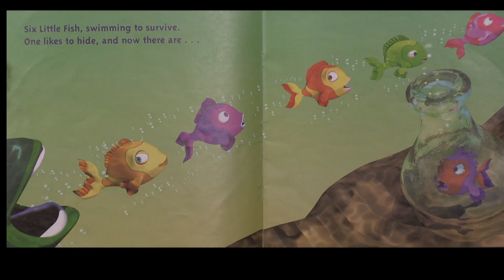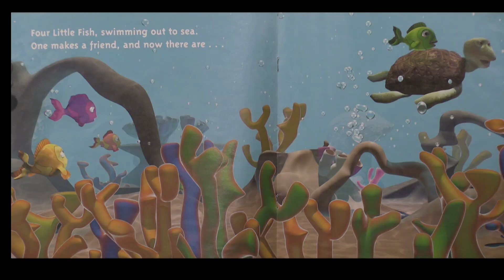10 Fishes being read by Miss Beverly.